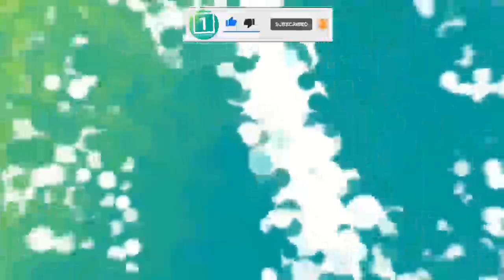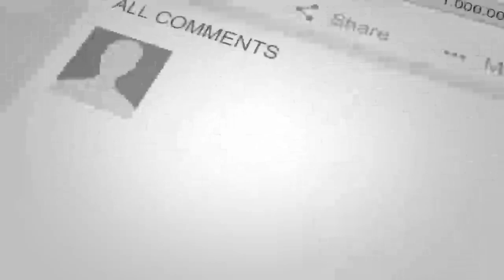مـ/ـخابره اضـ//ـطراری احمد مسعود وجبـ/ـهه مـ/ـقاومت برای مـ.ـردم و رهـ/ـبران